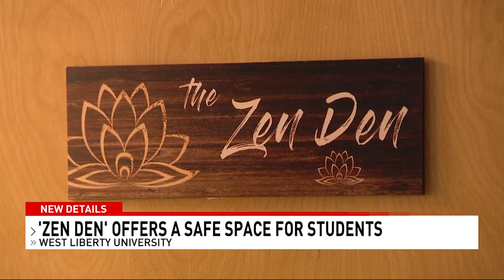College opens 'Zen Den' to enhance student mental health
West Liberty University is expanding its mental health services by opening a new sanctuary.

The 'Zen Den,’ located on the second floor of the student union, was made possible through a $7,000 youth empowerment grant.

Comfortable furniture, games, and soft lighting adorn the quiet space for students to use.

"I think it's just another way to show our commitment to our students' mental health," said Lisa Witzberger, director of counseling services, WLU.

"To provide a calm, safe place for our students to come in between classes or in the evening, just to relax and unwind a bit."

A need for tranquility while adjusting to college life was what motivated student ambassador Courtney Ellifritz to take on the project, alongside Witzberger.

Yet, Ellifritz quickly realized she wasn't alone while seeking the space.

"Having some football players actually come in here and use it and seeing that I’m not the only one using it and other students are using it too, it really makes it feel like this room was needed," she said.